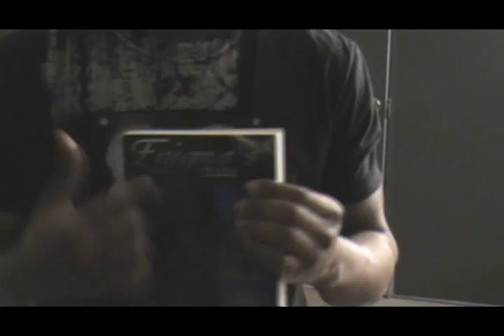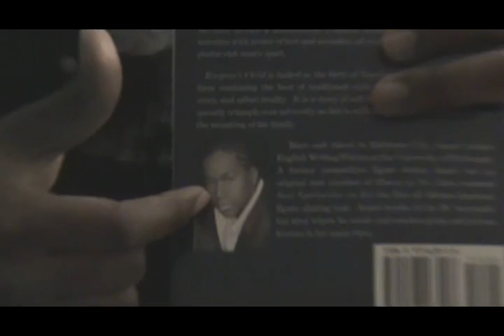Diary of a Young Author/Volume1/Roy Cox Photoshoot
Author Amari Yarbrough doing a photoshoot with Roy Cox, Baltimore, MD.